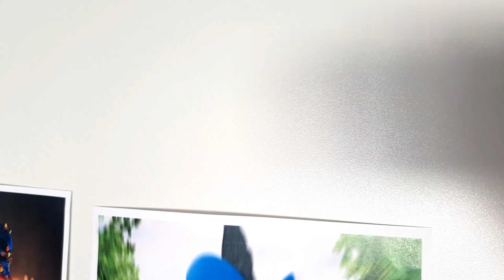SSZ: 10 Ways To Get Sonic The Hedgehog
Amy gives you 10 Great tips to get Sonic the Hedgehog!